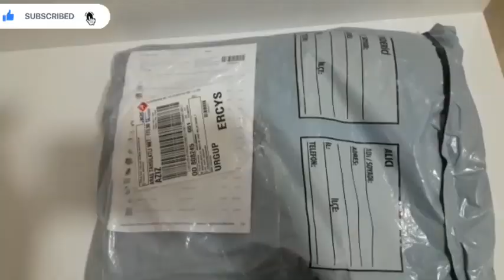🎁paket açılımı yaptım